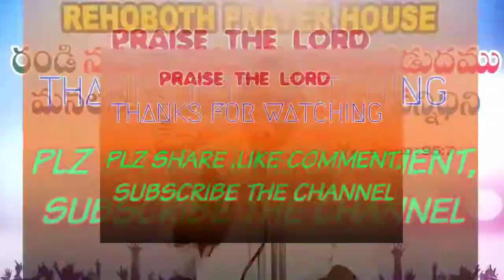ధైర్యము తెచ్చుకొనుడి. 17.05.2021.అనుదిన వాక్యం BRO.D.SALOMON REHOBOTH SIMHADRIPURAM